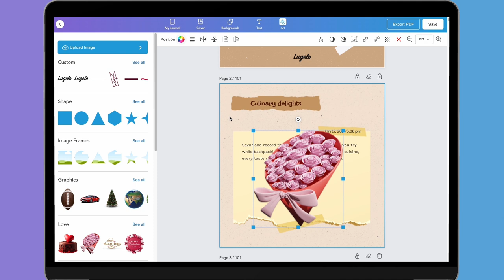Intro to Scrapbooking : Lugelo Web & Mobile App